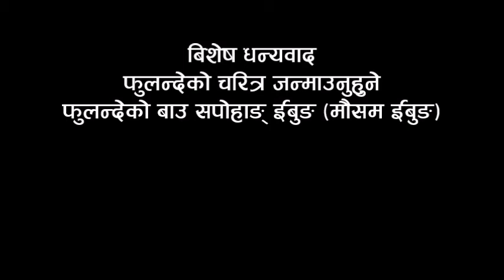Fulande | Fulande Vanda Risaune | Rabin Magar | Comedy Video | Pumachha Films Pvt. Ltd.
Fulande
Fulande Vanda Risaune
Rabin Magar
Comedy Video
Pumachha Films Pvt. Ltd.